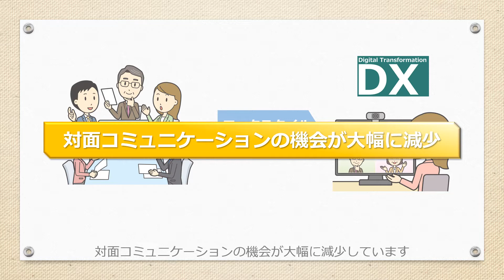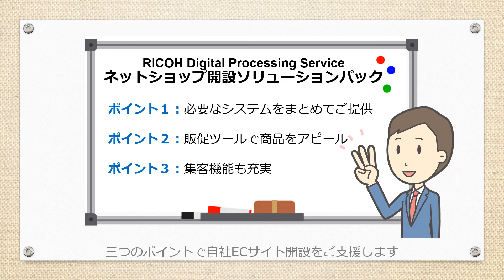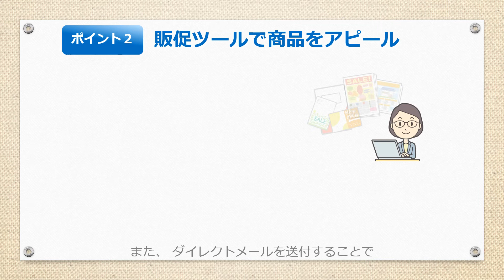RICOH Digital Processing Service ネットショップ開設ソリューションパック 紹介動画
本動画は、お客様の働き方改革を支援する「ネットショップ開設ソリューションパック」のご紹介動画です。
自社ECサイトの確実な立ち上げに貢献いたします。